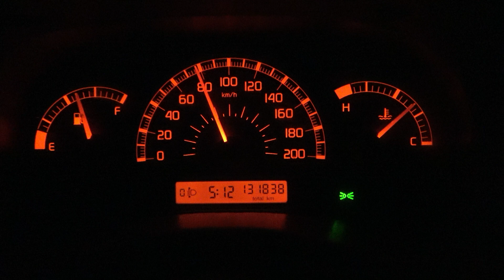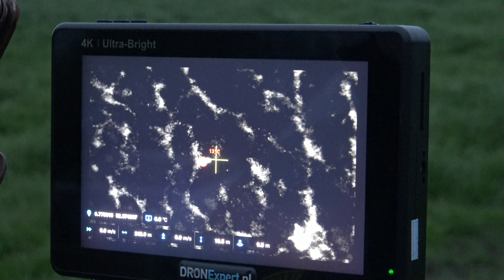𝐃𝐫𝐨𝐧𝐞𝐭𝐞𝐚𝐦 𝐯𝐫𝐨𝐞𝐠 𝐮𝐢𝐭 𝐝𝐞 𝐯𝐞𝐫𝐞𝐧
Dronepiloot Laurens Brummelhuis en veldwerker Anton Schrijver waren vanmorgen vroeg uit de veren. Om half zes stonden zij al aan de weg tussen Albergen en Fleringen om er met de weidevogeldrone te gaan zoeken.

Maaien
De boer wil vanmiddag gaan maaien en vermoedde dat er een reekalfje in het gras zou liggen. Vrijwilligers plaatsten eerder al stokken met daaraan plastic zakken die voor lawaai en onrust zorgen waardoor de reegeit mogelijk vertrekt. De boer kan straks gerust aan het werk gaan. We hebben niets gevonden.

Regen
Daarna gingen we nog zoeken in Geesteren maar het begon tegen 7 uur licht te regenen. De drone kan onder die omstandigheden niet de lucht in. Afgesproken is later vandaag nog eens te gaan zoeken. Het blijft vanmorgen bewolkt. De warmtebeeldcamera aan de drone kan onder die omstandigheden nog haar werk doen.